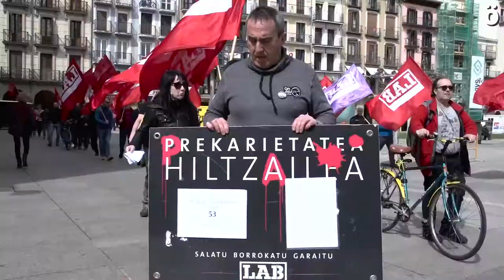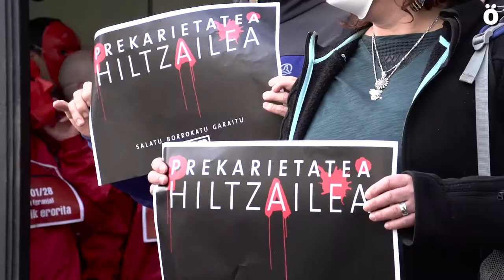LAB sindikatuak lan istripuak eta gaixotasunak salatzeko ekintza egin du Iruñean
Lan Osasun eta Segurtasunaren Nazioarteko Egunaren bezperan, LAB sindikatuak mobilizazioak egin ditu Euskal Herriko hiriburu nagusietan. Iruñearen kasuan, sindikalistek giza-katea egin dute Gurutze Plazatik Nafarroako Gobernuaren egoitzaraino. Eta ondoren Espainiako Gobernuaren Lan Ikuskaritzak Iruñean duen egoitza 12 minutuz “okupatu” dute.